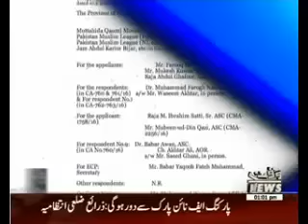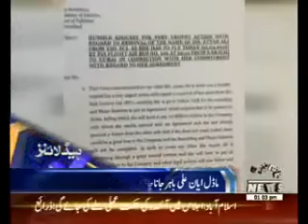Waqtnews Headlines 01:00 PM 15 April 2016